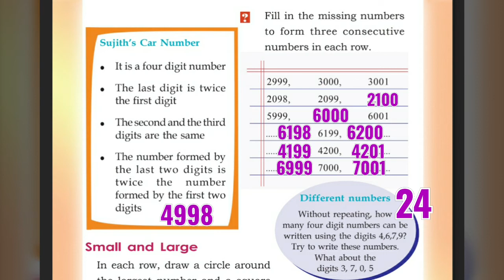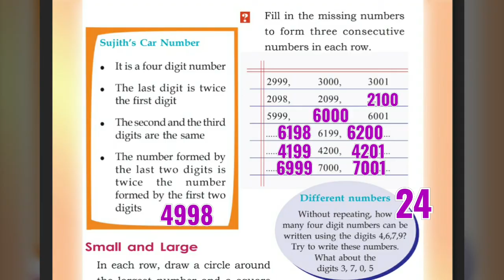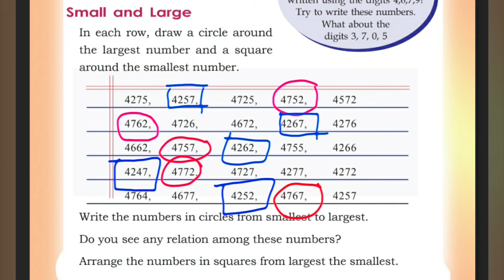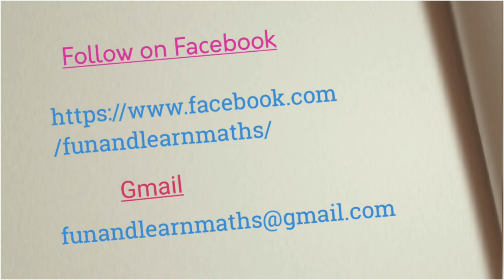Kerala Scert | Maths Class 4 | Among 4 digit numbers | Final Activity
Kerala SCERT Mathematics Class 4  Unit - Among 4 digit numbers